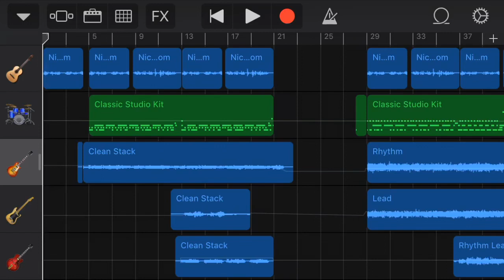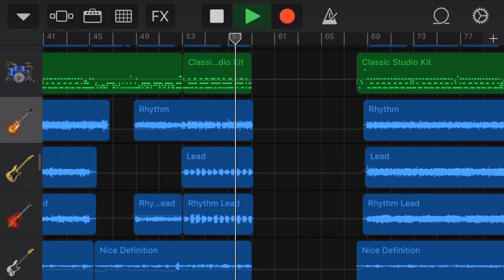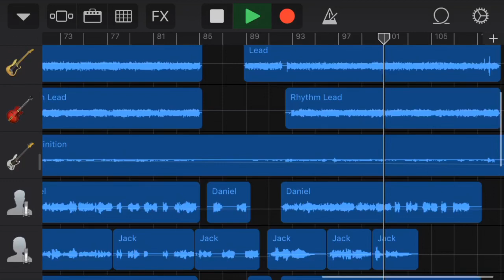Big Plans - Why Dont We AUDIO POP PUNK COVER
The music video will come out tomorrow🤩🤩🤩